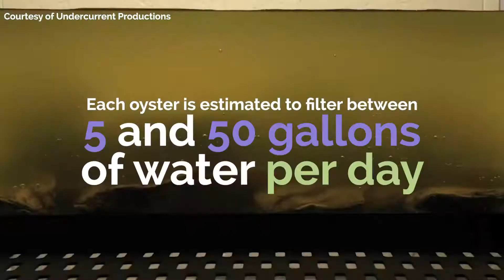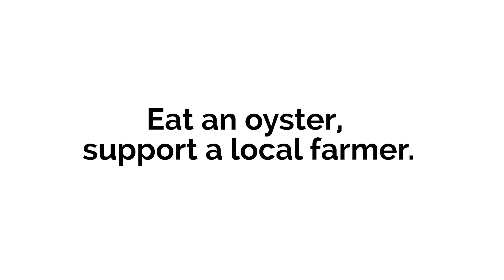Eat an Oyster, Support a Local Farmer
A short video about the economic, environmental,
health, and social benefits of oyster farming in Massachusetts.

Produced by Brayden Goldstein-Gelb, Woods Hole Sea
Grant, Cape Cod Cooperative Extension. Some footage provided by
UnderCurrent Productions. Some photos provided by Chris Linder.